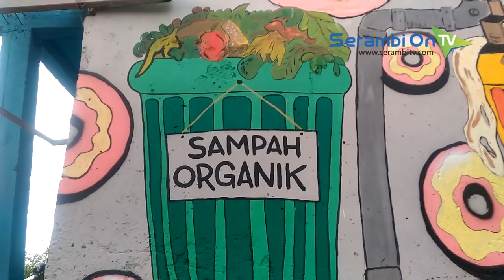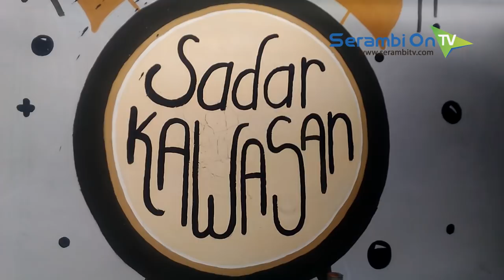Warna Warni Dusun Kerinci, Destinasi Wisata Digital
SERAMBITV.COM - Dusun Kerinci, Gampong Seutui, Kecamatan Baiturrahman tengah bersolek. Kawasan padat penduduk yang terbilang masih berlokasi di jantung Kota Banda Aceh ini, tampil dalam wajah baru.

Semburat cat warna warni menyulap kawasan bantaran kali yang awalnya kumuh, menjadi sumringah.

Sebuah balai menyambut pengunjung di ujung lorong yang juga difungsikan sebagai pos kamling.

Sementara sisi dinding rumah warga lainnya dihiasi mural yang mencerminkan keasrian.

Mulai dari taman  baca hingga aneka hewan seperti kupu-kupu, ikan, dan burung.

Digadang-gadangkan menjadi desa wisata, program yang mengusung 'Kotaku (Kota tanpa kumuh)' ini terlihat artsy dalam sentuhan mural di sana sini.

Menggandeng mahasiswa Institut Seni Budaya Indonesia (ISBI) dan Mahasiswa Teknik Arsitektur, project inisiasi pemerintah ini dimulai 2018 dengan tujuan mengentaskan pemukiman kumuh.

Warna warni mural Dusun Kerinci hadir memanjakan mata, sekaligus menegaskan Aceh menuju destinasi wisata digital.